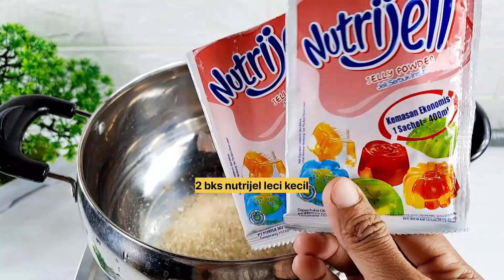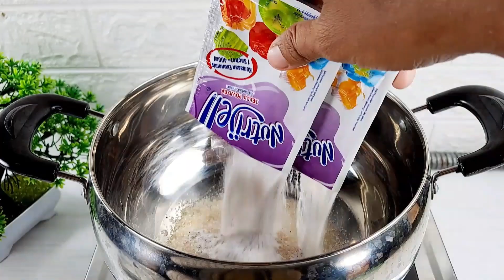ENAK SEMUA‼️ SEKALI BIKIN LANGSUNG LUDES | 4 RESEP ISIAN SNACK BOX PALING BANYAK PEMINATNYA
Assalamualaikum, kali ini @DapurHasika bagiin resep ide isian snack box yang gampang banget bikinnya,  rasanya enak banget, dan kue-kue ini juga cocok banget di jadiin ide jualan. Bagi pemula pun juga bisa mencoba resep-resep ini karena bener-bener mudah banget dan anti gagal ya.

RESEP 1
BRUDEL CAPPUCINO

Bahan :
1 sachet bubuk cappucino
5 sdm air panas
1 butir telur
130 gr gula pasir
1/2 sdt pasta vanila
270 ml susu cair
80 gr margarin yang sudah di cairkan
280 gr tepung terigu protein sedang (segitiga biru)
1 sdt ragi instan pasta coklat

RESEP 2
ONDE ONDE PANDAN KACANG HIJAU

Bahan:
100 gr kentang
250 gr tepung ketan
25 gr tepung beras
50 gr gula pasir
1/4 sdt garam
200 ml air
pasta pandan
pewarna kuning muda

Isian Kacang Hijau:
250 gr kacang hijau kupas (yang sudah di rendam 2 jam)
120 gr gula pasir
200 ml air
5 lembar daun pandan
1/2 sdt garam

berat kulit : 30 gr
berat isian : 15 gr

RESEP 3
PASTEL UFO

Bahan:
300 gr tepung terigu protein sedang (segitiga biru)
1/2 sdt garam
30 gr margarin
130 gr air hangat kuku
18 gr minyak

Bahan isian:
5 siung bawang merah (haluskan)
3 siung bawang putih (haluskan)
1/2 batang daun bawang
1 buah kentang (potong kotak kecil)
100 gr wortel (potong kotak kecil)
1 sdt garam
1 sdt penyedap rasa
1/4 sdt merica bubuk
2 papan / 150 gr bihun (rebus terlebih dahulu)

RESEP 4
PUDING LECI ANGGUR

Bahan Puding Leci
- 70g gula pasir
- 2 bungkus nutrijel leci kemasan kecil (20 gr)
- 600ml susu cair full cream

Bahan Puding Anggur
- 75g gula pasir
- 2 bungkus nutrijel anggur kemasan kecil (20 gr)
- 600ml air
- 2-3 tetes pewarna makanan ungu